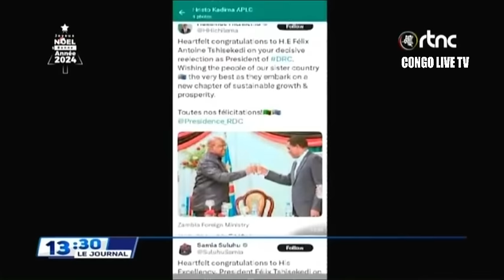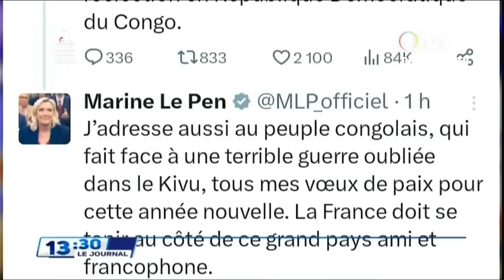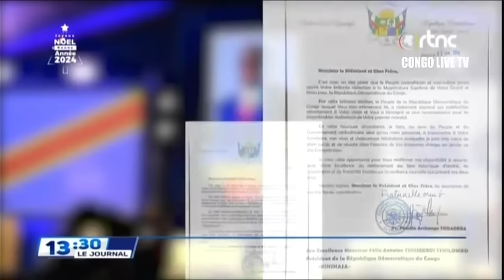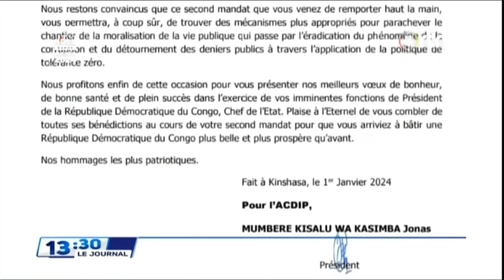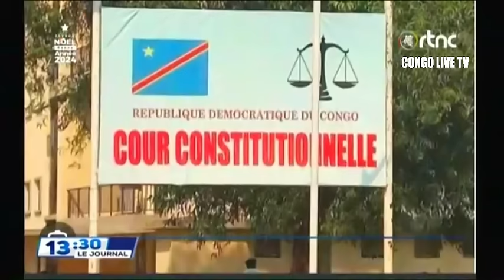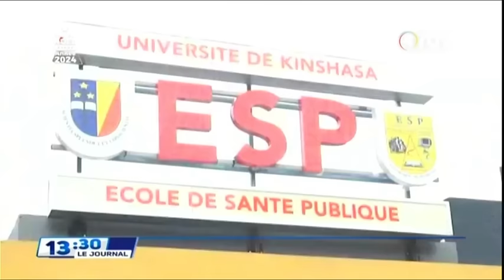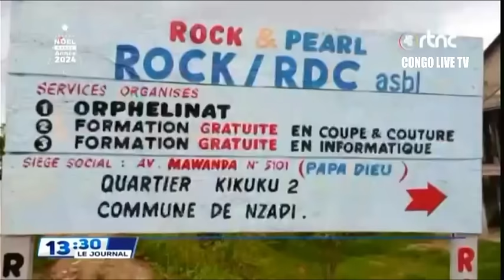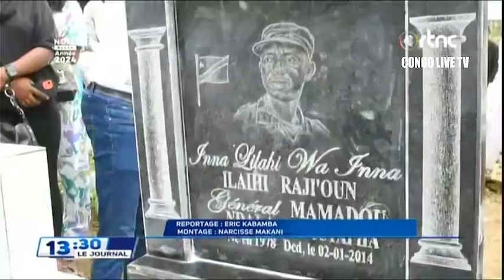🔴RDC : SUIVEZ LE GRAND JOURNAL DE CE MERCREDI LE 03.01.2024 RTNC EDITION 13H30